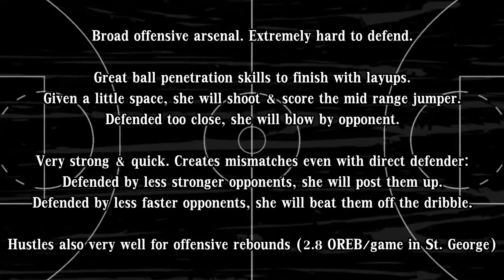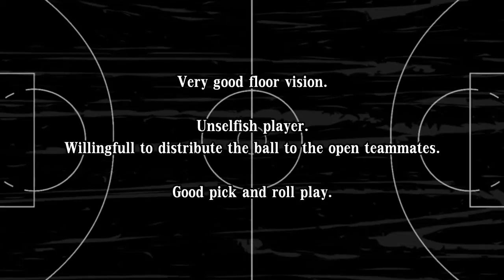Marshall Tyaunna Dominique Highlights 2014/2015 season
Marshall Tyaunna Dominique. Small Forward / Shooting Guard
US Passport.

WNBA New York Liberty, 2nd round draft pick (14th overall) in 2014
Training camps in 2014 with New York Liberty and in 2015 with Indiana Fever

Italy A1 (until January 2015) – Vassalli 2G Vigarano
13.1 points per game; 5.3 rebounds per game; 1.8 assists per game; 2.8 steals per game

Romanian Top League (from January 2015) – ACS Sepsi St. George
12.1 points per game (50%-25%-66%); 6.4 rebounds per game; 1.4 assists per game; 1.3 steals per game